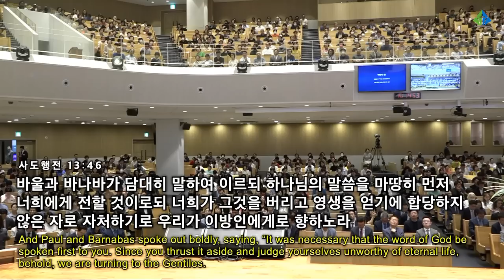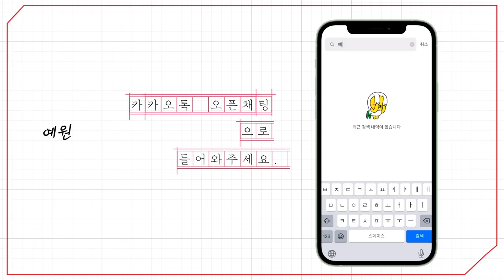[예원교회] 주일예배 설교(2부) - 이방의 빛! - 정은주목사 - 2023.07.23.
이방의 빛! (사도행전 13:42~52)

42 그들이 나갈새 사람들이 청하되 다음 안식일에도 이 말씀을 하라 하더라
43 회당의 모임이 끝난 후에 유대인과 유대교에 입교한 경건한 사람들이 많이 바울과 바나바를 따르니 두 사도가 더불어 말하고 항상 하나님의 은혜 가운데 있으라 권하니라
44 그 다음 안식일에는 온 시민이 거의 다 하나님의 말씀을 듣고자 하여 모이니
45 유대인들이 그 무리를 보고 시기가 가득하여 바울이 말한 것을 반박하고 비방하거늘
46 바울과 바나바가 담대히 말하여 이르되 하나님의 말씀을 마땅히 먼저 너희에게 전할 것이로되 너희가 그것을 버리고 영생을 얻기에 합당하지 않은 자로 자처하기로 우리가 이방인에게로 향하노라
47 주께서 이같이 우리에게 명하시되 내가 너를 이방의 빛으로 삼아 너로 땅 끝까지 구원하게 하리라 하셨느니라 하니
48 이방인들이 듣고 기뻐하여 하나님의 말씀을 찬송하며 영생을 주시기로 작정된 자는 다 믿더라
49 주의 말씀이 그 지방에 두루 퍼지니라
50 이에 유대인들이 경건한 귀부인들과 그 시내 유력자들을 선동하여 바울과 바나바를 박해하게 하여 그 지역에서 쫓아내니
51 두 사람이 그들을 향하여 발의 티끌을 떨어 버리고 이고니온으로 가거늘
52 제자들은 기쁨과 성령이 충만하니라